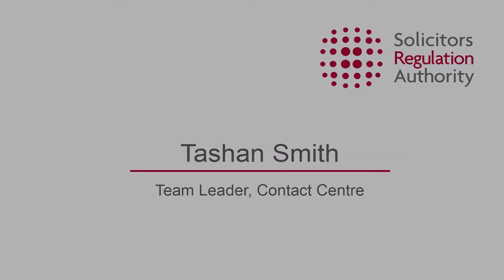Tashan Smith - Contact Centre Team Leader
Tashan tells us about working in our Contact Centre – “Fast paced, friendly and supportive environment”